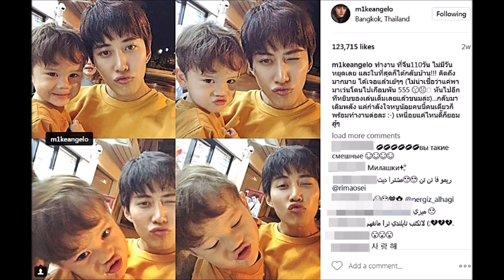วินาที ที่รอคอย ไมค์ เเม็กเวลล์ สวมกอดกันเเน่น#ครอบครัวข่าว#ไมค์เเม็กเวลล์